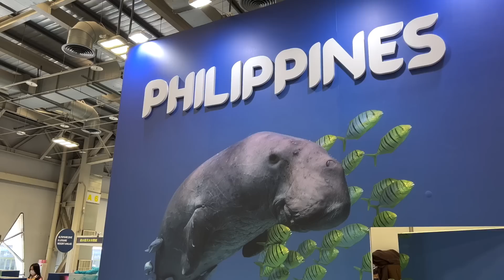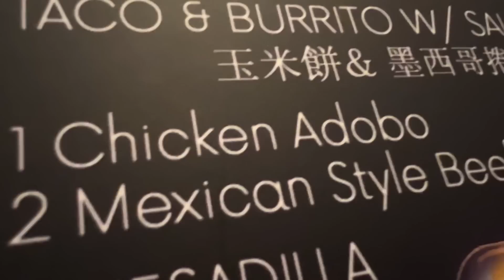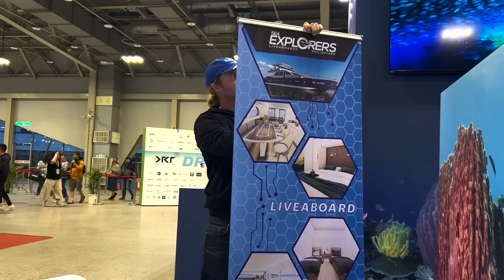PROMOTING PHILIPPINES INTERNATIONALLY Here we go!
We spent 4 days at the biggest show promoting the Philippines!